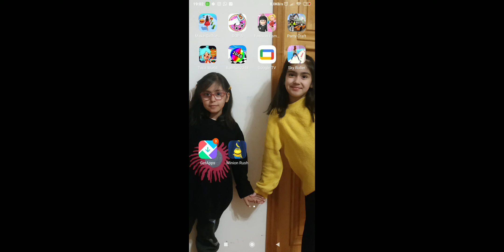learn fun cartoon